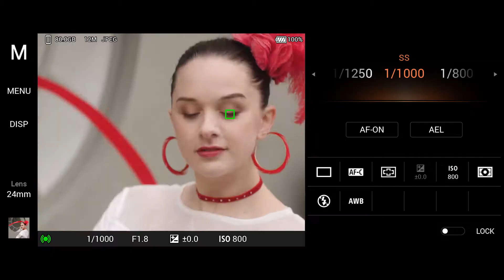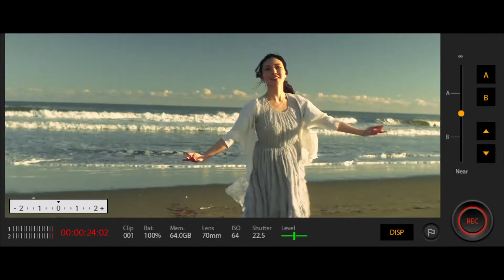Sony Xperia 1 II Unlocked Smartphone